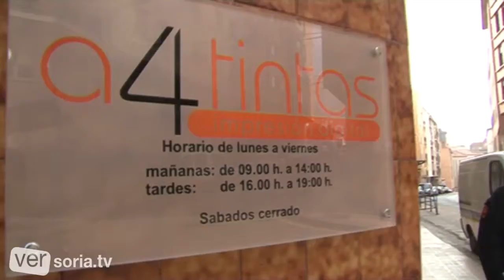A 4 Tintas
Marisa Rodríguez y Carlos Lozano se encargan de esta imprenta digital situada en la capital soriana, especialista en cinco áreas de servicio:  Impresión digital de todo tipo de documentos, impresión en gran formato, diseño gráfico y maquetación, diseño de páginas web e impresión de camisetas y ropa laboral.laboral.